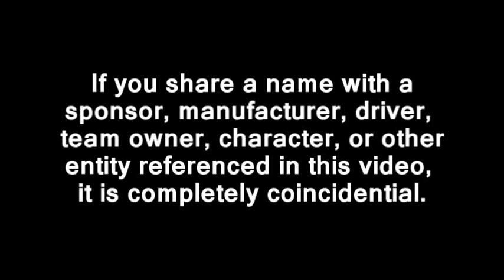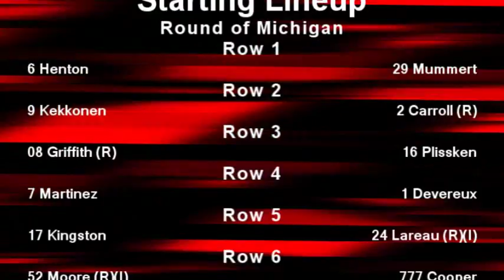2012 TM Master Cup Series: Round 10: Michigan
The MCMA has boycotted the 2012 Round of Michigan, leaving the race with only 22 starters. However, the show must go on, and with some of the key players in the championship missing, this is a perfect day for an underdog winner.